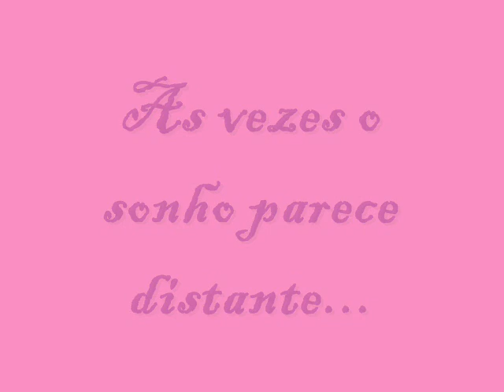Dani Leandrinha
Dani e Leandro